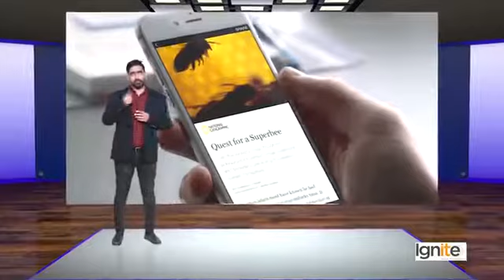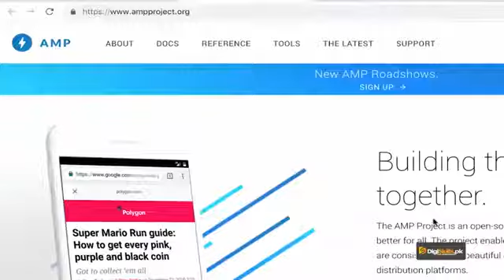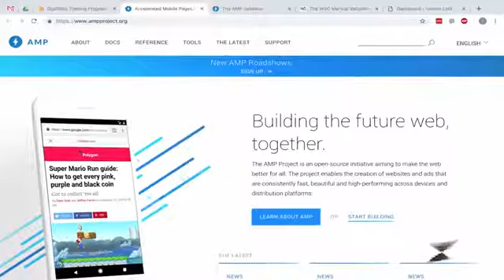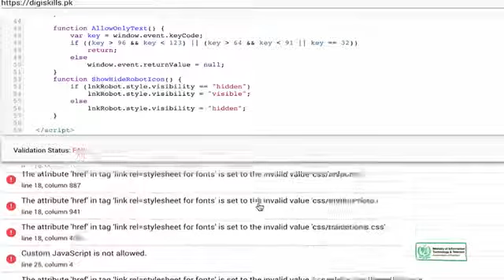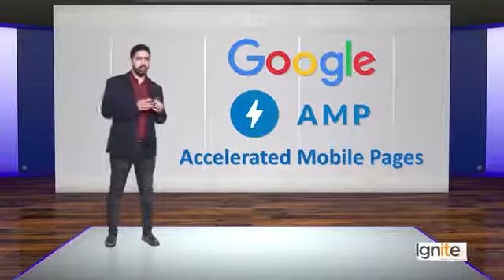SEO#135 Advanced SEO | AMP Validator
Topic Brief

You will understand what AMP is and also a tool provided by Google to test the AMP validation.